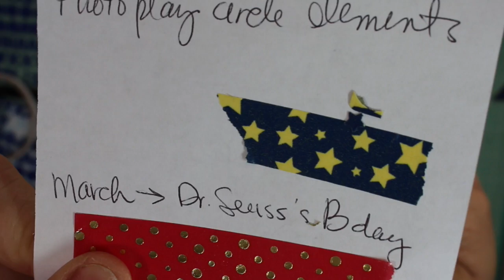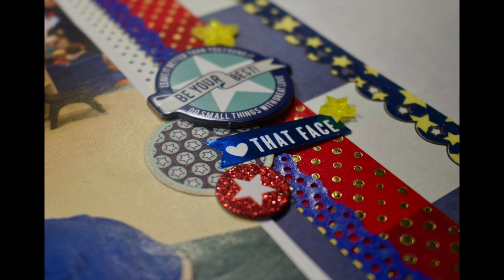Scrapbook Layout (Español)- Happy Birthday Dr. Seuss!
Hola! Gracias por visitarme y ver mi nuevo video de mi layout :0) dejenme saludo si son tan amables! Nos vemos hasta la proxima!